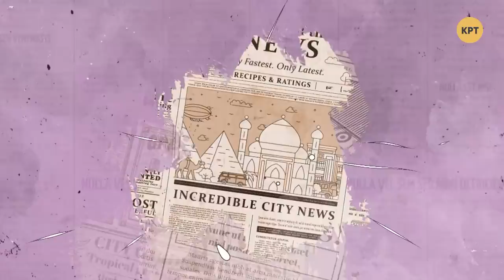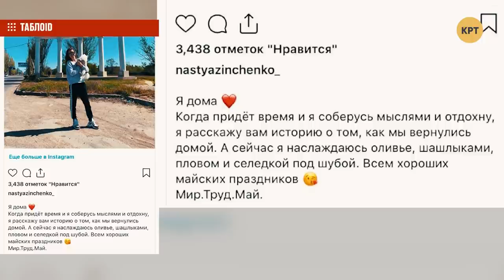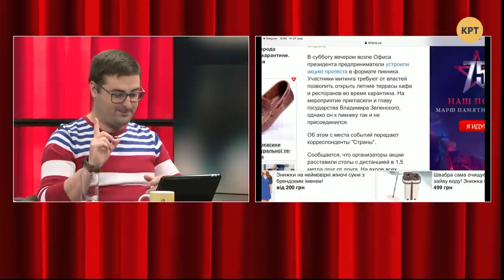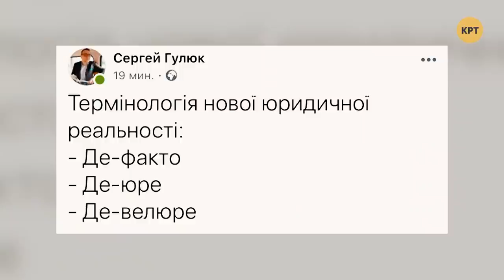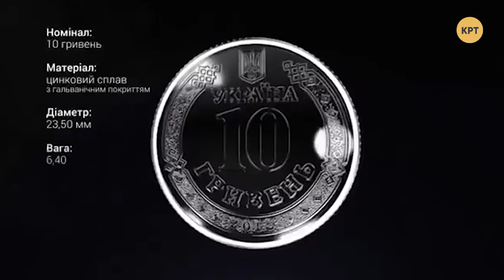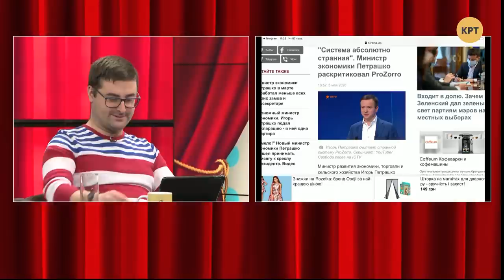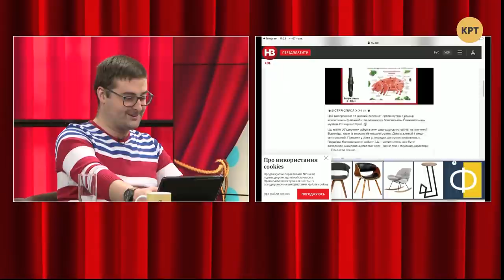Майские на локдауне – ТРИ КАНДИДАТА с Костем Бондаренко #14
Гостем программы "Три кандидата" стал политолог Кость Бондаренко. Оказывается, Ющенко считает себя потомком кошевого атамана Петра Калнышевского, а человека, предложившего тотальный локдаун в Британии поймали на супружеской измене и нарушении карантина. Кроме этого, ведущие и гость обсудили жизнь на карантине во время майских праздников и сепаратизм от мэров городов.

Распространи это видео!